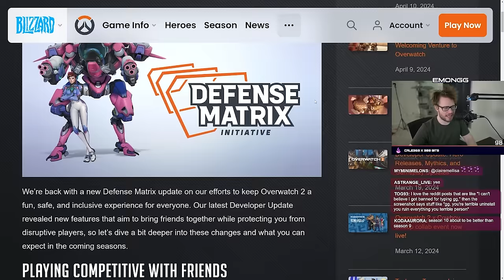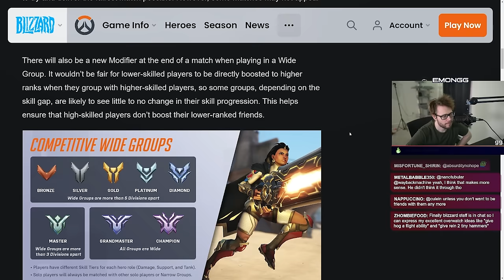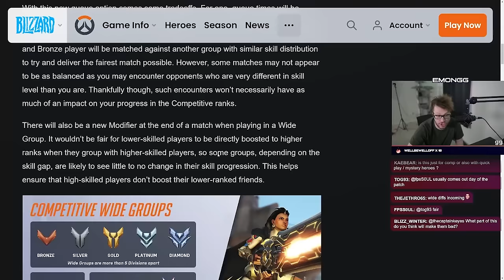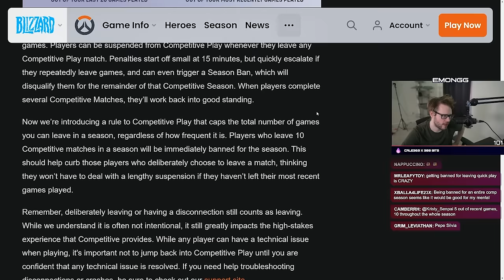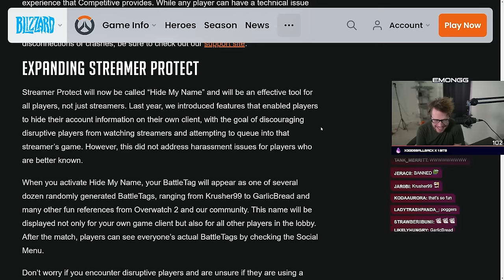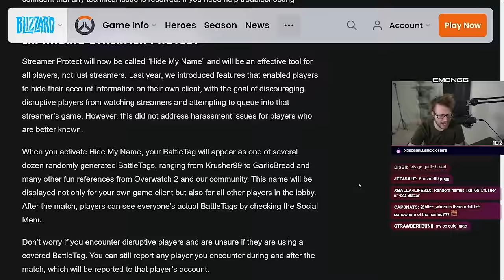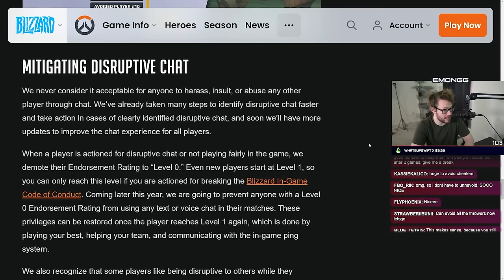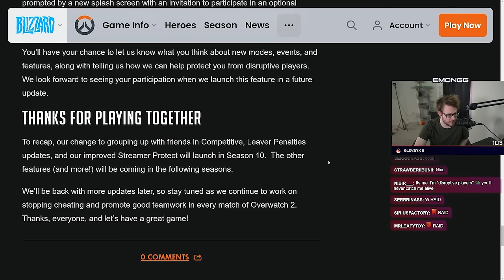Punishing leavers, more avoid slots, group with ANY rank | Overwatch 2 Developer Update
► Thumbnail by Randomvstheworld